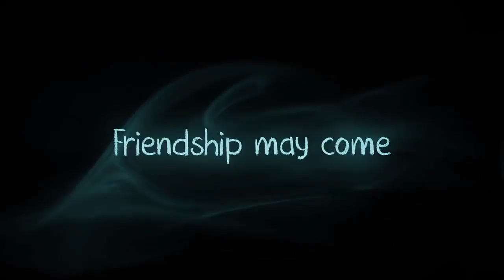PSVR - New Upcoming E3 Deep Story PSVR! ( Ghost Giant PSVR )(Upcoming PSVR Games)